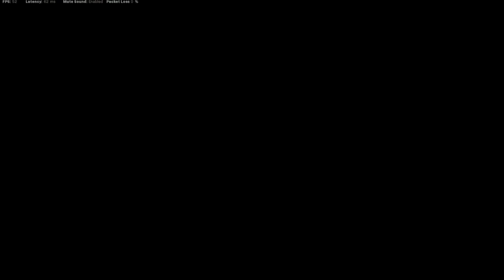LA KG M 40 SIGUE SIENDO EL META EN FUSILES DE WARZONE A PESAR DE LOS BALANCE DE ARMAS!! (ESP)- ETJN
Bienvenido a un nuevo video de WARZONE, El dia de hoy les traigo un nuevo video utilizando el mejor fusil de asalto de warzone actualmente en la season 4 y es de call of duty vanguard la KG M 40 esta arma es el meta actual de warzone y utilizada por los pros para tryhardear recomiendo utilizarla , espero te guste un like y sub se agradecen.!
4.01 KD
799 WINS
PC SPECS
-MSI GF65